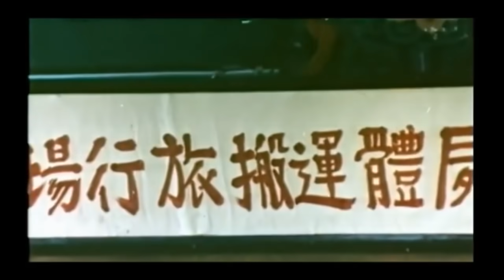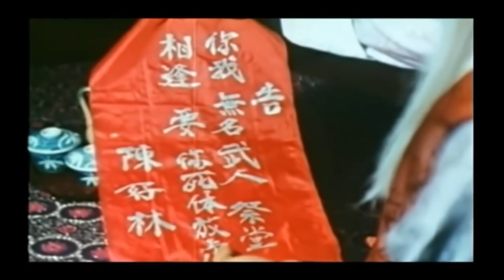La Furia en templo de Shaolín | Elton Chong | Películas Chinas en Español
La furia en templo de Shaolin  | Elton Chong | Películas Chinas en Español